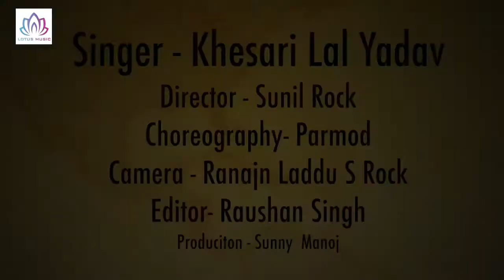Lal का New Bolbam Song - Saradiya Ho Jayi Ae Raja - Bhojpuri Kanwar Songs